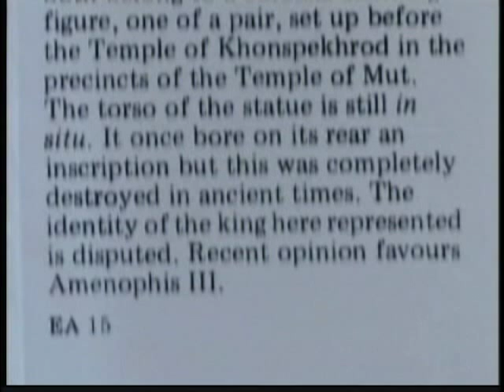Dr. Runoko Rashidi, Part 2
Dr. Runoko Rashidi leads a group of students on a lecture-tour of the Egyptian Antiquities collection at the British Museum. Music sampled "Raise the Flag" by X Clan.